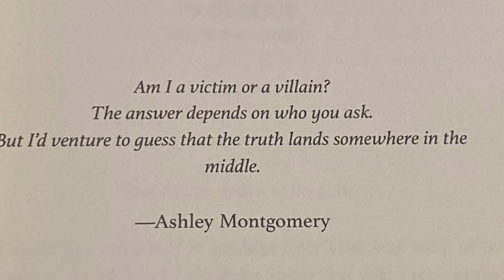“Ashley Montgomery Series” by Laura Snider, book trailer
Laura M. Snider a writer and lawyer living in West Des Moines, Iowa. Three of the books in her Ashley Montgomery Legal Thriller Series, Unsympathetic Victims, Undetermined Death, and Unforgivable Acts, are available now in print, ebook, and audiobook formats. She is in the process of writing the remaining five books in the series. The first three books will be available in Polish translation in 2023.
Laura is a 2009 graduate from Drake Law School and continues to practice law as an assistant county attorney in Greene County, Iowa. She lives in West Des Moines with her husband, three children, two dogs, and two very mischievous cats.